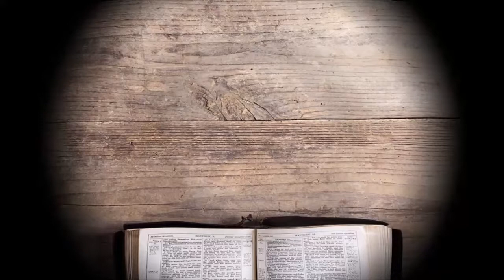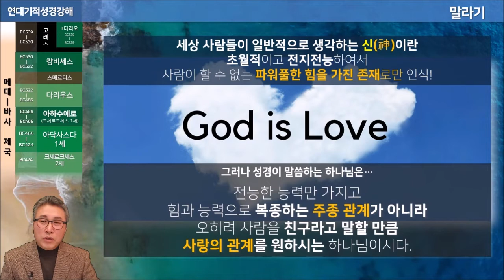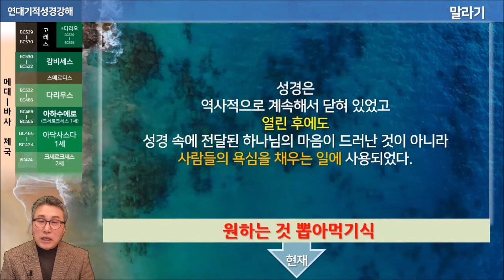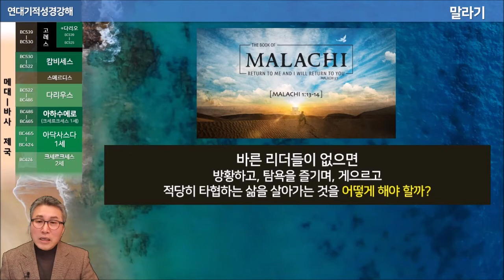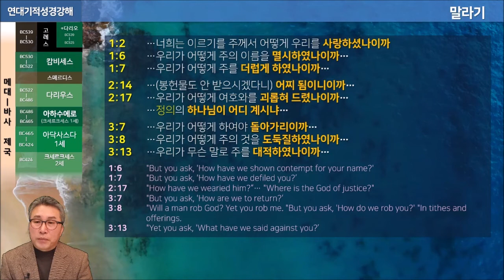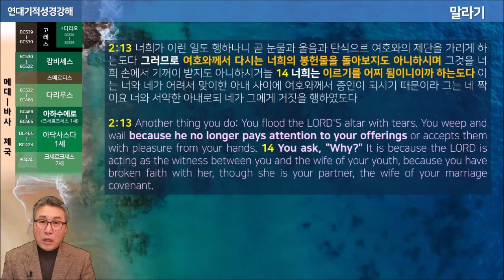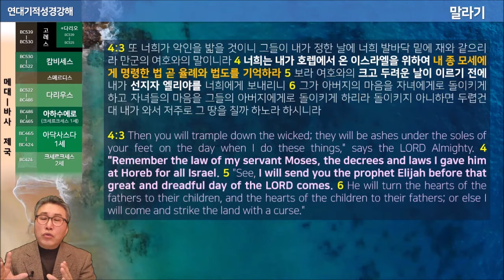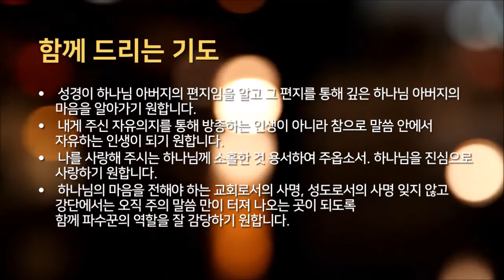2020년 8월 30일 온라인 예배 [3/4]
내용: 4차 연대기적 성경강좌 123회 – 말라기
본문: 말라기 1-4장
제목: 내가 너를 사랑하노라!!